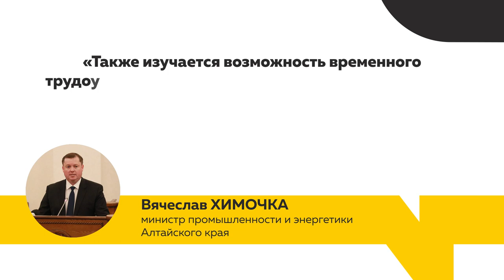Шинный завод в Барнауле не полностью остановил производство после пожара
Шинный завод в Барнауле не полностью остановил производство после пожара. Порядка 40 процентов сотрудников продолжают работать на предприятии, сообщил   накануне министр промышленности и энергетики края Вячеслав Химочка. Известно также, что завод намерен приобретать резиновые смеси у других компаний. Это нужно для скорейшего возобновления его работы